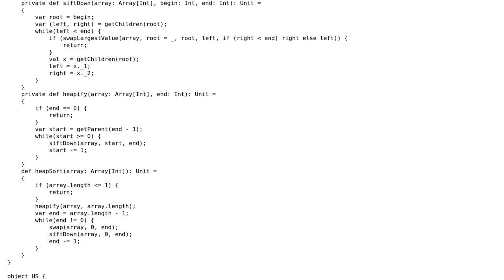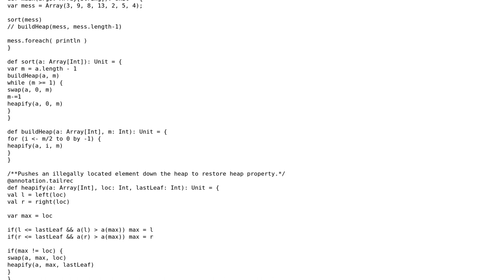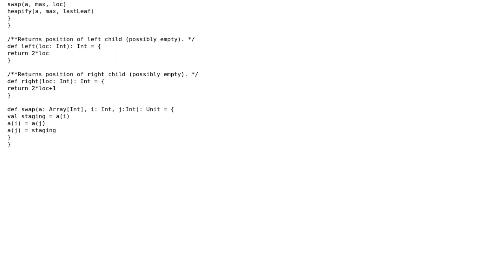Heap Sort in Scala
With thanks & praise to God, and with thanks to the many people who have made this project possible! | Content (except music & images) licensed under CC BY-SA | Music | Images & others | With thanks to user Martin York user Maheshwar Ligade and the Stack Exchange Network Trademarks are property of their respective owners. You are responsible for your own actions.